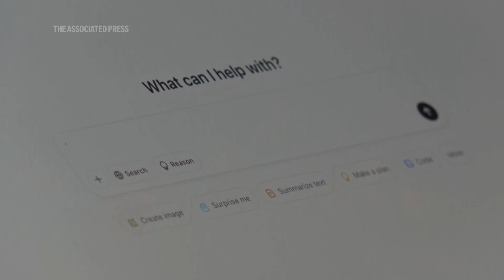Nvidia becomes first public company with $4 trillion market valuation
Chipmaker Nvidia became the first public company to top $4 trillion in value Wednesday after a two-year investor frenzy driven by the artificial intelligence boom. Nvidia shares rose 2.5%, in early trading Wednesday, topping $164 each. At the beginning of 2023, Nvidia shares were around $14 each. The company's rise has been meteoric.